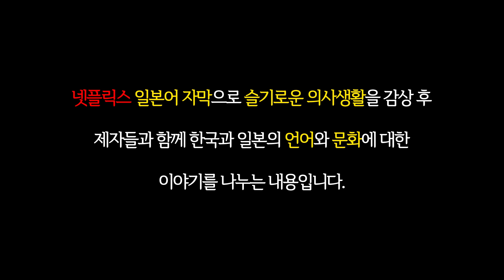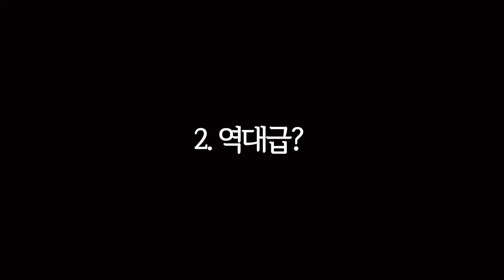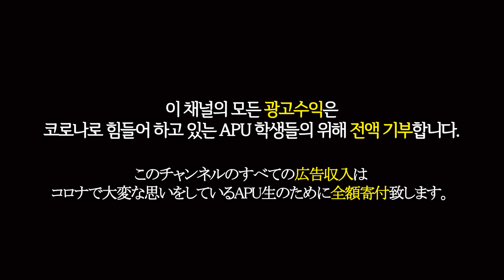한국사람도 모르는 사투리 / 일본인 제자들과 함께 본 슬기로운 의사생활 시즌 2 제4화 리뷰 (2/2) / 한국어 일본어 공부 / 드라마로 배우는 한국어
한국어를 공부하는 APU의 일본인 제자들과 슬기로운 의사생활 시즌2 제4화를 함께 보면서 한일 양국의 언어와 문화를 이해하는 자리를 가졌습니다. 학생들이 아직 잘 모르는 한국의 문화와 언어를 소개해 주면서, 덤으로 저도 새로운 일본문화와 언어를 배울 수 있는 좋은 기회였습니다. 댓글과 좋아요로 많은 응원해 주시면 감사하겠습니다!!

※ 이번 회부터 신멤버 유카가 합류했습니다!!
※ 매주 일요일 6시 라이브로 녹화 진행합니다!! 많은 참여해 주세요~!!

韓国語を勉強しているAPUの日本人の教え子達と賢い医師生活シーズン2第4話を一緒に観ながら日韓両国の言語と文化を理解する場を設けました。学生たちがまだよく知らない韓国の文化と言語を紹介しながら、ついでに私も新しい日本文化と言語を学べる良い機会でした。コメントといいねで 、たくさん応援してくださると嬉しいです。

※ 今回から新メンバーゆかちゃんが合流しました！！
※ 毎週日曜の午後６時からYouTubeライブで収録を行います！是非ご参加下さい！！